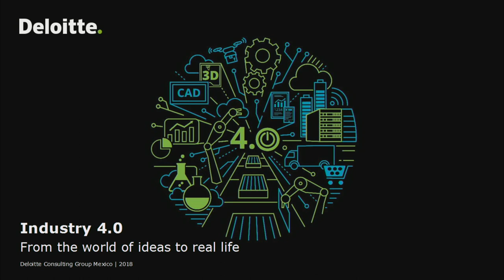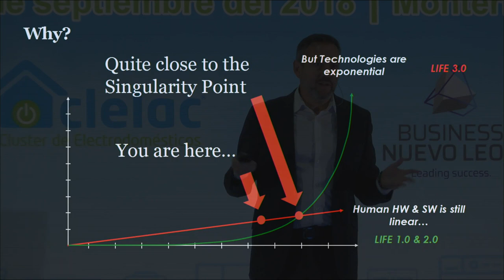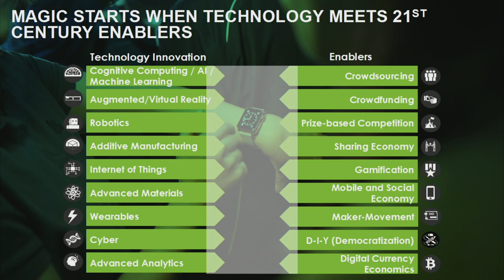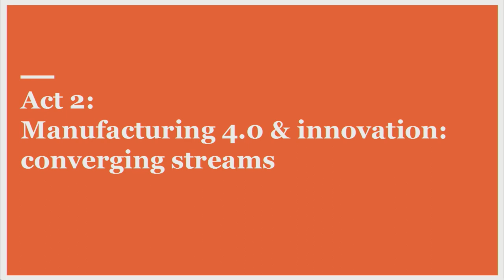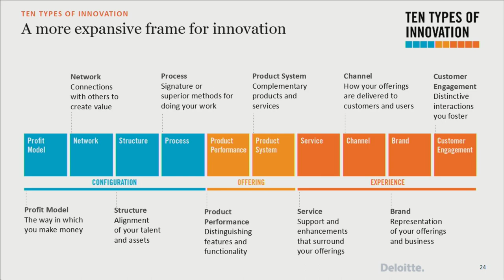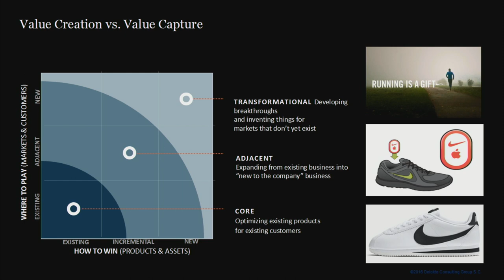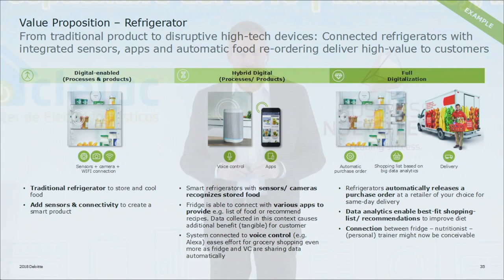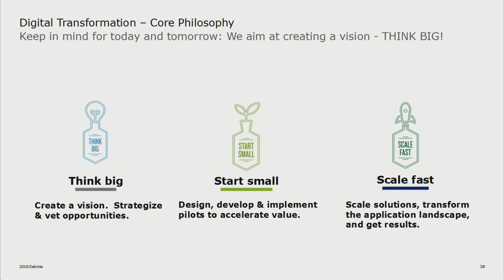Conferencia Estrategia de Implantacion 4 0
Bruno Juanes de Deloitte México, se presenta nuevamente en el Encuentro de Negocios del Cluster de Electrodomésticos para hablar de la forma en que las empresas pueden pasar de la estrategia a la implementación, con respecto a las tecnologías 4.0.